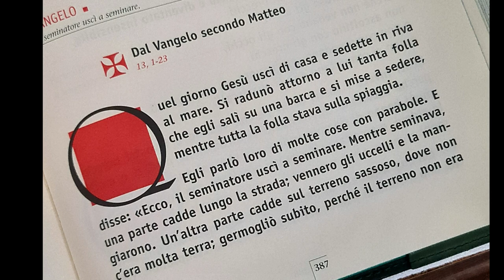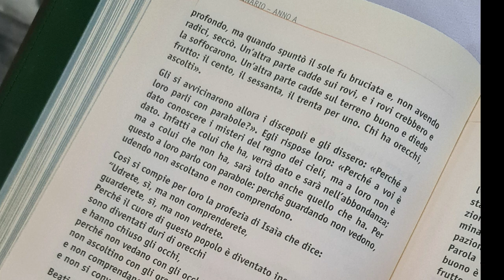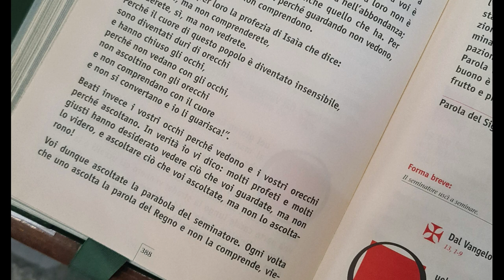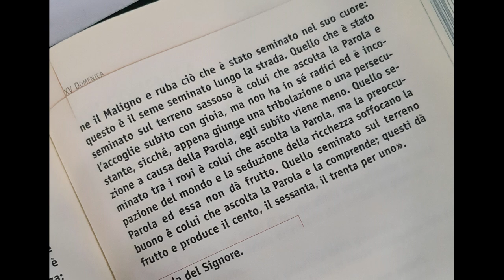Vangelo del 16 luglio 2023, Il Vangelo della Domenica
Alleluia, alleluia.

Il seme è la parola di Dio,
il seminatore è Cristo:
chiunque trova lui, ha la vita eterna.

Alleluia.

Vangelo
Il seminatore uscì a seminare.
Dal Vangelo secondo Matteo
Mt 13,1-23

Quel giorno Gesù uscì di casa e sedette in riva al mare. Si radunò attorno a lui tanta folla che egli salì su una barca e si mise a sedere, mentre tutta la folla stava sulla spiaggia.
Egli parlò loro di molte cose con parabole. E disse: «Ecco, il seminatore uscì a seminare. Mentre seminava, una parte cadde lungo la strada; vennero gli uccelli e la mangiarono. Un'altra parte cadde sul terreno sassoso, dove non c'era molta terra; germogliò subito, perché il terreno non era profondo, ma quando spuntò il sole fu bruciata e, non avendo radici, seccò. Un'altra parte cadde sui rovi, e i rovi crebbero e la soffocarono. Un'altra parte cadde sul terreno buono e diede frutto: il cento, il sessanta, il trenta per uno. Chi ha orecchi, ascolti».
Gli si avvicinarono allora i discepoli e gli dissero: «Perché a loro parli con parabole?». Egli rispose loro: «Perché a voi è dato conoscere i misteri del regno dei cieli, ma a loro non è dato. Infatti a colui che ha, verrà dato e sarà nell'abbondanza; ma a colui che non ha, sarà tolto anche quello che ha. Per questo a loro parlo con parabole: perché guardando non vedono, udendo non ascoltano e non comprendono.
Così si compie per loro la profezia di Isaìa che dice:
"Udrete, sì, ma non comprenderete,
guarderete, sì, ma non vedrete.
Perché il cuore di questo popolo è diventato insensibile,
sono diventati duri di orecchi
e hanno chiuso gli occhi,
perché non vedano con gli occhi,
non ascoltino con gli orecchi
e non comprendano con il cuore
e non si convertano e io li guarisca!".
Beati invece i vostri occhi perché vedono e i vostri orecchi perché ascoltano. In verità io vi dico: molti profeti e molti giusti hanno desiderato vedere ciò che voi guardate, ma non lo videro, e ascoltare ciò che voi ascoltate, ma non lo ascoltarono!
Voi dunque ascoltate la parabola del seminatore. Ogni volta che uno ascolta la parola del Regno e non la comprende, viene il Maligno e ruba ciò che è stato seminato nel suo cuore: questo è il seme seminato lungo la strada. Quello che è stato seminato sul terreno sassoso è colui che ascolta la Parola e l'accoglie subito con gioia, ma non ha in sé radici ed è incostante, sicché, appena giunge una tribolazione o una persecuzione a causa della Parola, egli subito viene meno. Quello seminato tra i rovi è colui che ascolta la Parola, ma la preoccupazione del mondo e la seduzione della ricchezza soffocano la Parola ed essa non dà frutto. Quello seminato sul terreno buono è colui che ascolta la Parola e la comprende; questi dà frutto e produce il cento, il sessanta, il trenta per uno».